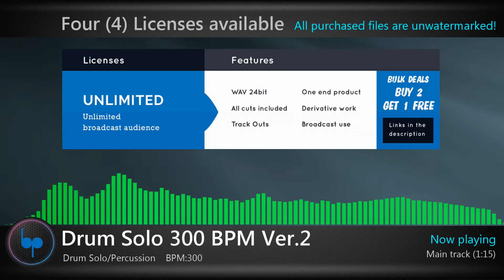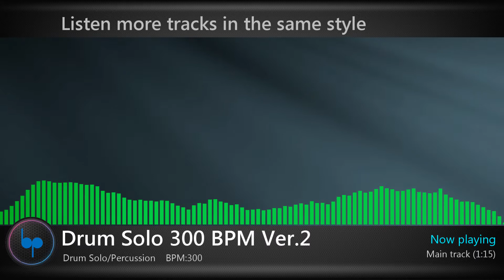Background music for videos | Drum Solo 300 bpm Ver.2 by blackstop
- Instant Delivery | No need to register or sing up! | All purchased files are unwatermarked

Fast and improvised Drum solo piece based on rock uplifting groove!
Solo performed by Aggelos Valavanis

- Four (4) Licenses available:
  1. WAV 24bit-Standard
  2. WAV 24bit-Extended
  3. WAV 24bit-Premium  (plus T-outs)
  4. WAV 24bit-Unlimited (plus T-outs)